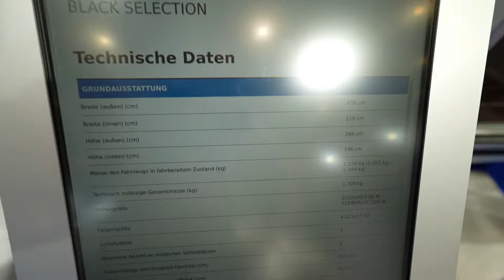Brand new interior caravan KNAUS 6 meters 2024